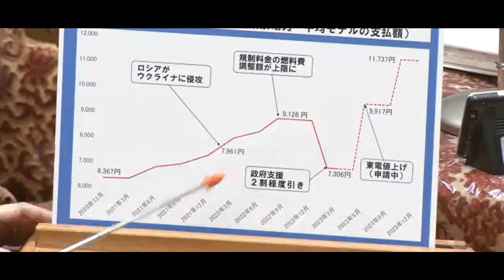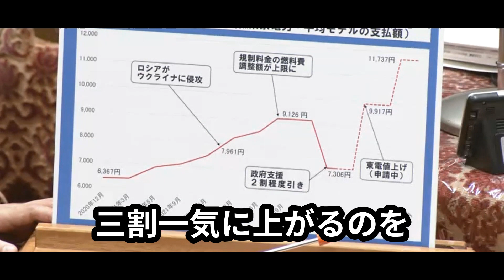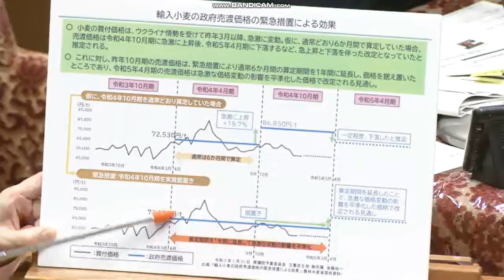【ひろゆきメーカー】自分たちの保身のために、嘘つくのやめてもらっていいっすか【国会切り抜き】電気代の値上がり、物価高騰対策、増税クソメガネ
面白かったら、
登録しちゃってください！

◆画像
写真AC
いらすとや

◆映像
2023年1月31日 衆議院本会議
発言者
 後藤祐一(立憲民主党・無所属)
答弁者
 岸田文雄(内閣総理大臣）